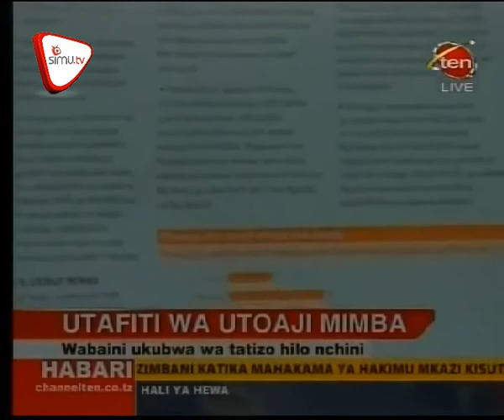Tatizo la Utoaji Mimba Nchini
Tafiti zimebaini kuwa tatizo la utoaji mimba ni kubwa hapa nchini ambapo kwa mwaka 2013 mimba takribani 400 zilibainika kutolewa.